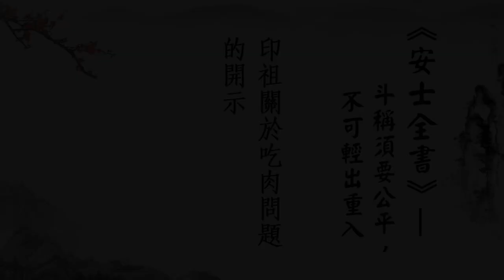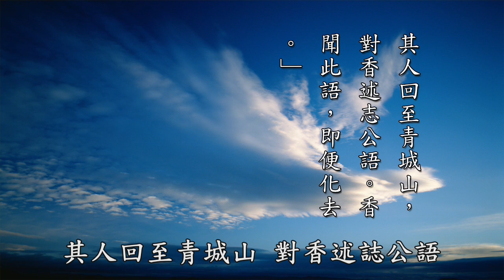印光大師對於吃肉的開示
印光大師云
「又有一類人說，我之食牛羊雞鴨等肉，為欲度脫彼等耳。此說不但顯教無之，即密教亦無之。若果有濟顛之神通，未為不可。不然，邪說誤人，自取罪過，極無廉無恥之輩，乃敢作是說耳。學佛者，須明白自己之身分力量，不可妄自誇大，至囑至囑。」